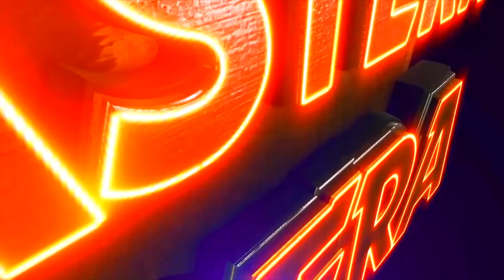BANSI TORA PAUNJI MORA | RINA PANDA BEST SCENE | EASTERN OPERA